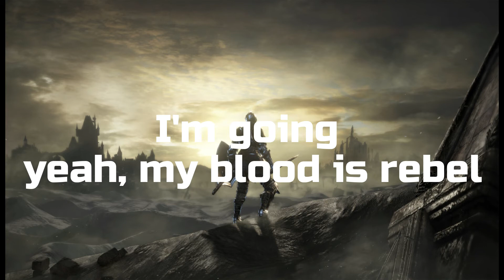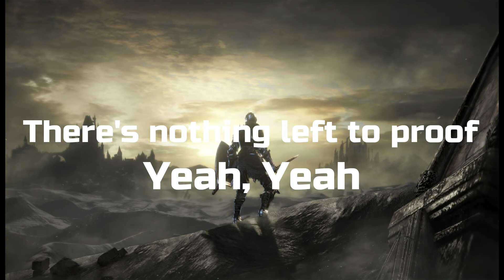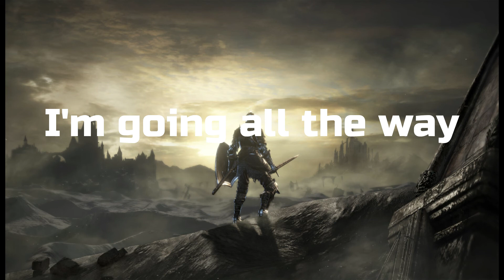Another Level | Oh the Larceny | Lyrics